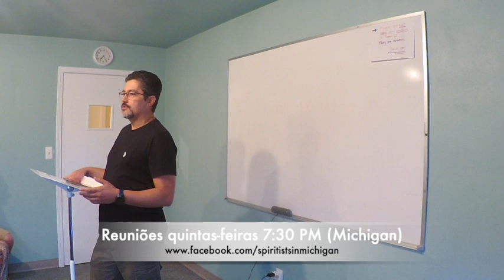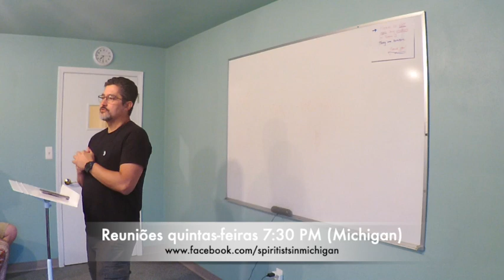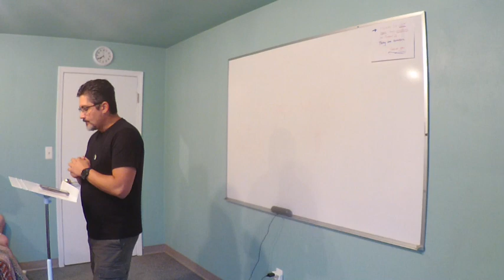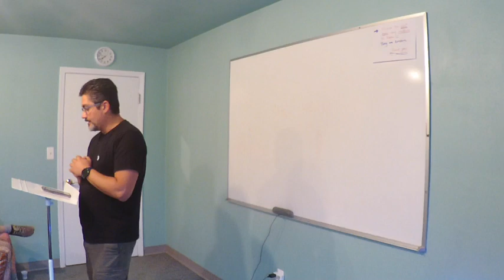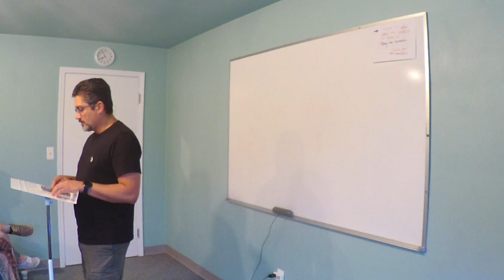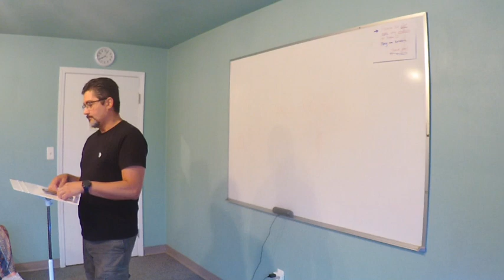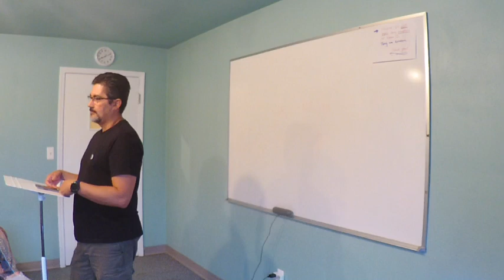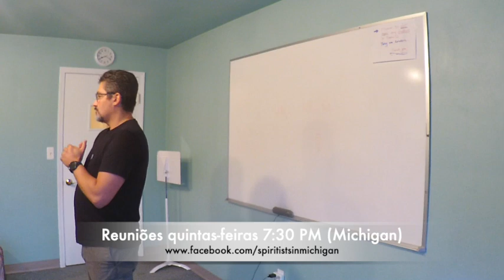Sonhos - por Rodrigo Silva